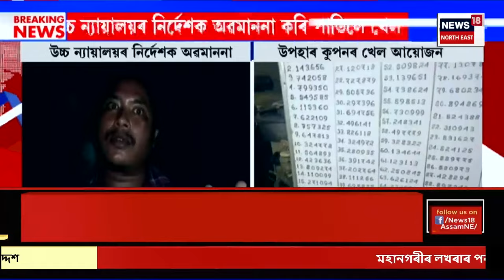EVENING NEWS | বিয়লিৰ খবৰ : জলজীৱনৰ কাম বন্ধকলৈ মুখ্যমন্ত্ৰী Himanta Biswa Sarma ৰ মন্তব্য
EVENING NEWS | বিয়লিৰ খবৰ | জলজীৱনৰ কাম বন্ধকলৈ মুখ্যমন্ত্ৰী হিমন্ত বিশ্ব শৰ্মাৰ মন্তব্য
0:00 Intro
2:41 লামডিঙত নিশা অনুষ্ঠিত হ’ল উপহাৰ কুপনৰ খেল